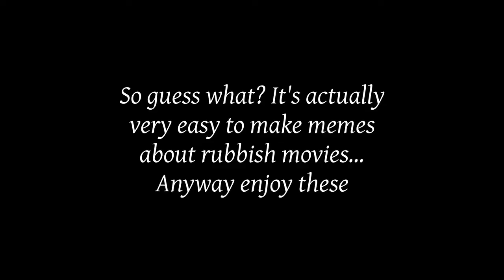Watching Mulan II Was A Mistake (+ Bonus Vines)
No matter how great you are at making decisions, mistakes will be made. Take my advice and don't make the mistake of watching Mulan II. Or: don't trust Disney to make sequels.

If you would rather read this review, you can find it

You can also find this video on Odysee. If you want to join me there, here's my invite

Likes - Dislikes
3 - 0
100%